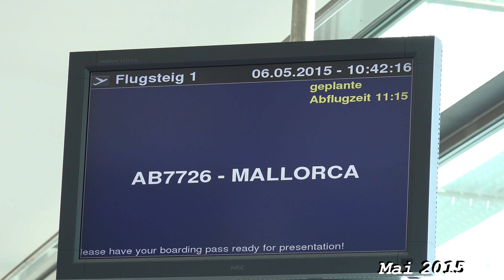Urlaub auf der Insel Ibiza im Mai 2015 in 4K Teil 1, von tubehorst1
Urlaub auf der Insel Ibiza, Hinflug mit Zwischenlandung in Mallorca, Hotel Garbi in Playa d'en Bossa in 4K, Teil 1
Hintergrundmusik von YouTube gemafrei: Bonanza u. Far_Behind